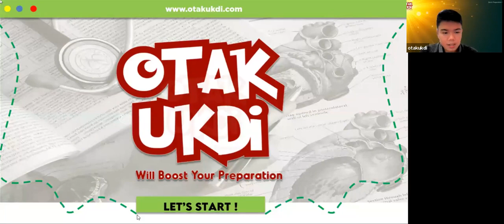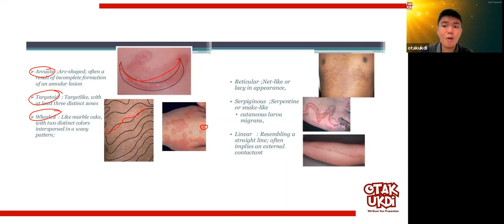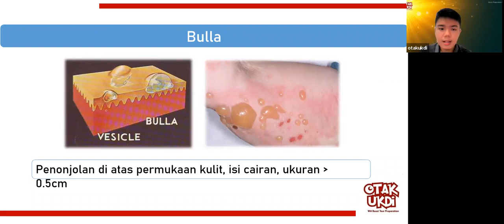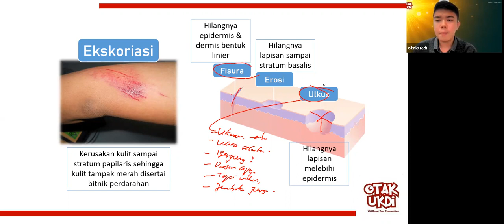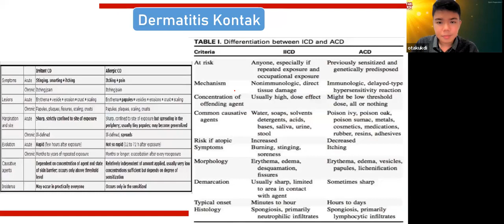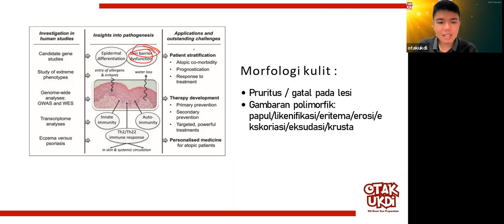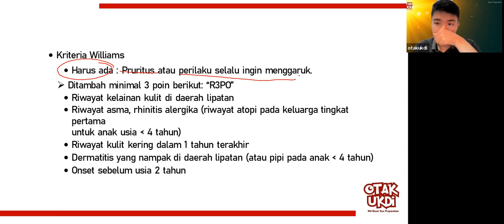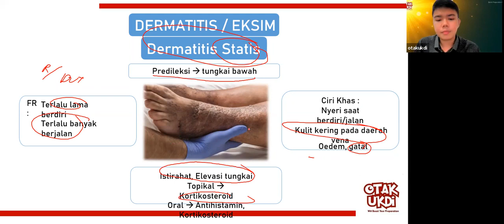#1 Les UKMPPD Kulit dan Kelamin (DermatoVenerologi) - Materi Kedokteran dan Kesehatan